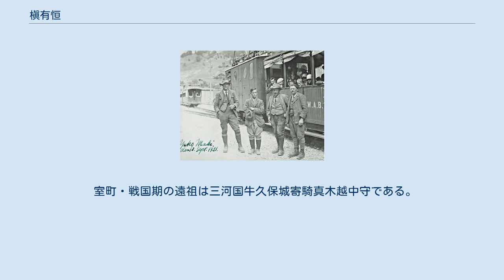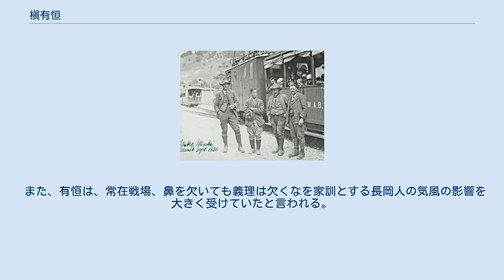槇有恒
スイスの登山ガイドらと。
左から2人目が槇。
1921年 槇 有恒（まき ゆうこう、「ありつね」とも、1894年〈明治27年〉2月5日 - 1989年〈平成元年〉5月2日）は、宮城県仙台市出身の日本の登山家。
日本山岳会設立者・会長（2期）、日本山岳協会会長・名誉会員を歴任し、ヒマラヤの8,000m峰・マナスル第3次登頂隊長として日本隊のマナスル初登頂を成功させた。
近代アルピニズムの開拓者・紹介者。
位階は従四位。
文化功労者、仙台市名誉市民。
 父・槇武は新潟県の士族であったが、幕末・維新期に仙台藩が越後国長岡藩と友好的であったことや、福澤諭吉の推薦などによって、有恒が生まれる頃は『奥羽日日新聞』主幹として仙台に赴任していた。
 本籍地は東京都文京区。
宮城県師範学校付属小学校、仙台第二中学校（現、宮城県仙台第二高等学校）を経て、1911年（明治44年）、慶應義塾大学予科に入学する。
1914年（大正3年）、慶大教授の鹿子木員信とともに設立した日本山岳会に入会し、翌1915年（大正4年）には慶應義塾山岳会を結成している。
1917年（大正6年）、慶應義塾大学法学部を卒業する。
 1918年（大正7年）、アメリカ・コロンビア大学に留学する。
1919年（大正8年）から2年間ヨーロッパで過ごすが、この間スイスに滞在しアルプスをくまなく登山し、1921年（大正10年）、グリンデルヴァルトの登山ガイド3名（Fritz Amatter, Samuel Brawand, Fritz Steuri）と共にアイガー東山稜(ミッテルレギ)を初登攀する。
その記念として3年後に1万スイスフランを寄贈してミッテルレギ小屋(en)を作った。
 スキーについては、早いうちから2本ストックによる滑走技術を習得しており、登山用品として利用している。
1923年1月に板倉勝宣、三田幸夫とともに冬季の立山登山を目指した際には、地元の登山ガイドらにスキーの講習も行った。
しかし登山の方は悪天候のため登頂を断念、さらに下山中に板倉が松尾峠で遭難死するという痛恨の出来事があった。
 1925年（大正14年）、早川種三らとともにカナダのアルバータ山世界初登頂に成功、その際頂上に細川護立侯爵から預かった銀のピッケルを立てた。
また、この登攀の際に絹のクライミングロープを初めて使用したとされている。
また、スイスから持ち帰ったピッケル「シェンク」を日本に紹介した。
 1926年（大正15年）、秩父宮雍仁親王の供奉で冬季スキーや、夏季マッターホルン、アルプスなどを登山した。
有恒をリーダーとするパーティーの一行は松方三郎、松本重治の上流階級の子弟からなる秩父宮サロンであり、山岳界の学閥系はこれを濫觴とする。
また、摂政殿下（後の昭和天皇）の御前で「登山」講演を行う。
 帰国後、塩水港精糖や南洋拓殖の役員を歴任。
1944年（昭和19年）、日本山岳会会長に就任した。
 第二次世界大戦中、百瀬慎太郎の手引きによって、長野県大町市に一家で疎開。
戦時中の空襲で横浜の自宅と家財の一切を失い、南洋拓殖株式会社の拓殖事業に携わっていたことで侵略に関与したとして戦後、GHQ（連合国軍総司令部）から公職追放指定を受けた。
 戦後、国民体育大会（国体）が開催され、国体に登山部門が設立されると1949年（昭和24年）第4回国体登山部門会長となり、以後第6回から第9回国体で登山部門会長を務めた。
また、著書『山行』は志賀重昂『日本風景論』、ウォルター・ウェストン『極東の遊歩場』に並ぶ地理・地形の名著とされている。
 1956年（昭和31年）、ヒマラヤ山脈の未踏峰の一つであったマナスル遠征隊の隊長となった。
同年5月9日、11日に有恒の指揮する日本隊は、マナスル登頂に成功した。
この快挙は、日本人の精神力と体力が世界各国に比肩するものであることを示し、自信を与えるニュースとして喧伝された。
同年7月16日有恒は仙台市名誉市民に推戴され、更に文化功労者、勲三等旭日中綬章を受章した。
 その後も立山観光顧問や英国山岳会（アルパインクラブ）、アメリカ山岳会、アパラチア山岳会、スイス山岳会の各名誉会員を務め、1989年（平成元年）5月2日に没した。
叙・従四位。
 宮城県で生まれ育ったが、祖父の槇小太郞は越後長岡藩士であり、父親の槇武...